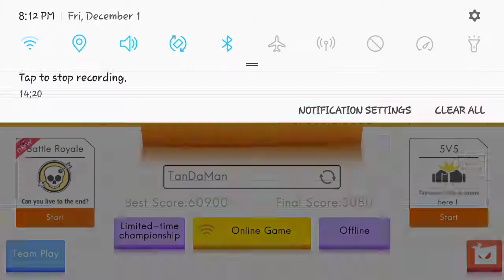ARROW.IO GAMEPLAY | MADE THE LEADERBOARDS!!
It's been awhile but you still know I'm always here! Here's another one like DJ Khalid hope you like it bitches! 😉